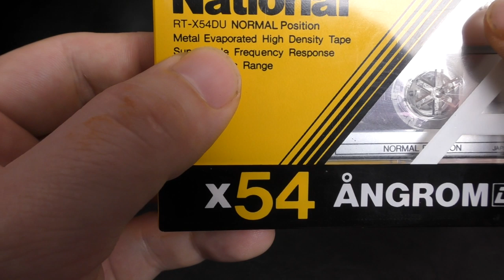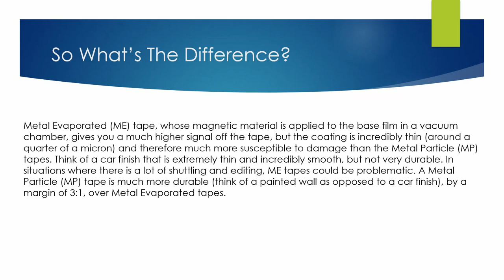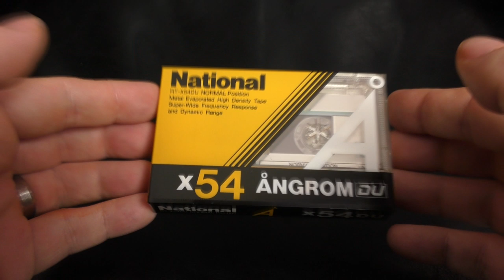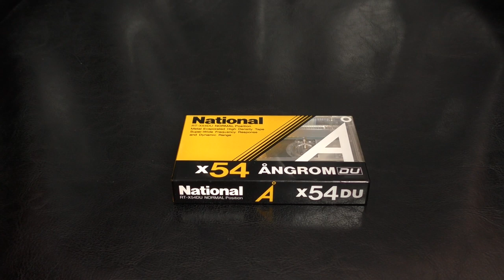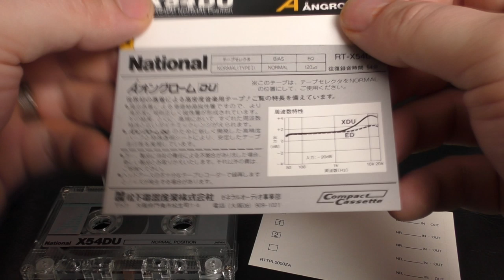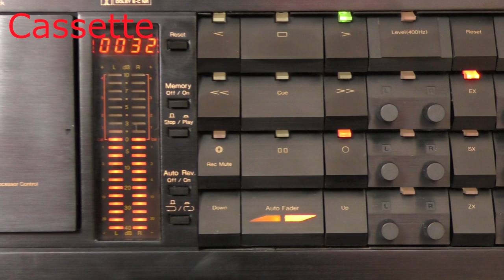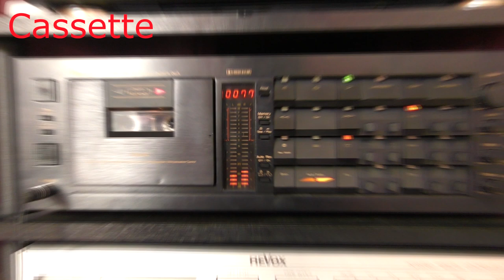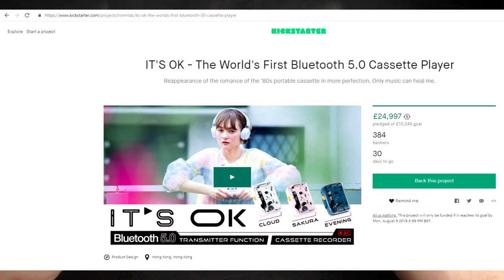Matsushita Angrom Metal Evaporated Type 1 - The Possible Saviour Of Cassettes?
In this video, I look at a rare and expensive Metal Evaporated formula cassette from Japan.
Could this 80s formulation have relevance in the future?

Thanks to Joel from Oxide Nation for supplying me with the cassette

Deck Used: Nakamichi Dragon

If you like chatting and posting about cassettes, why not join my Facebook group dedicated to it: Blank Cassette Tapes